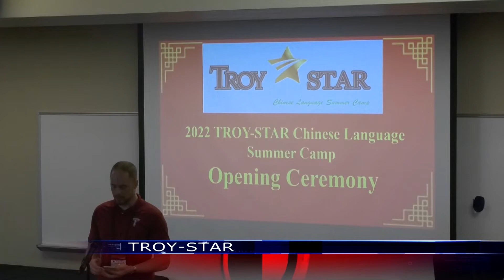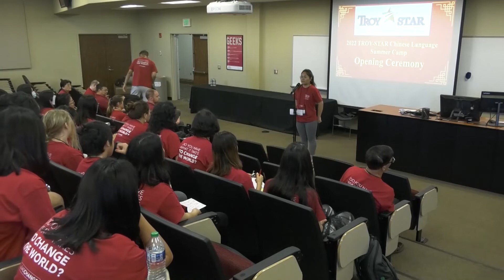TROY-STAR 2022 - TROY TrojanVision News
Troy University welcomed the start of a returning summer camp on campus , but this camp is all about learning and teaching the Chinese language throughout the next two weeks. Claudia Peppenhorst has the story.